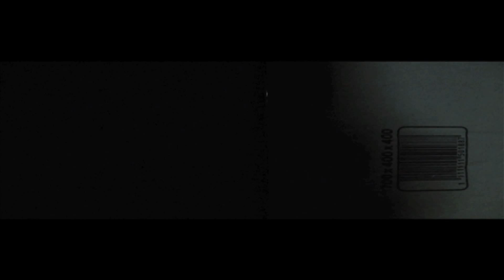Yves Romao - LRDL - Le Sud - Nino Ferrer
Les Arts Confondus vous présentent Yves Romao, auteur-compositeur-interprète. Actuellement en préparation de son nouvel album (sortie 2015), il vous fait patienter en musique en reprenant des textes de la chanson française, pour la mélodie, il se permet de laisser parler sa créativité ! Yves Romao et nous-même, vous donnons rendez-vous tous les lundis jusqu'à nouvel ordre. N'oubliez pas d'aimer, partager, suivre et faire suivre.
Les Arts Confondus, l'Art de développer ensemble !

Le Sud - Nino Ferrer - 1975 - Album "Nino and Radiah"

C'est un endroit qui ressemble à la Louisiane
A l'Italie
Il y a du linge étendu sur la terrasse
Et c'est joli

On dirait le Sud
Le temps dure longtemps
Et la vie sûrement
Plus d'un million d'années
Et toujours en été.

Il y a plein d'enfants qui se roulent sur la pelouse
Il y a plein de chiens
Il y a même un chat, une tortue, des poissons rouges
Il ne manque rien

Un jour ou l'autre il faudra qu'il y ait la guerre
On le sait bien
On n'aime pas ça, mais on ne sait pas quoi faire
On dit c'est le destin

Tant pis pour le Sud
C'était pourtant bien
On aurait pu vivre